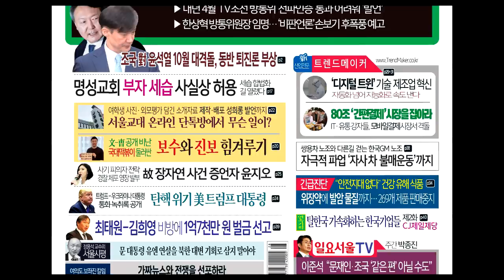[주간 박종진] #101 - 오신환 "알고 있는데 말할 수 없다"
주간 박종진 #101
오신환 "알고 있는데 말할 수 없다"

진행 - 박종진
출연 - 오신환 바른미래당 원내대표

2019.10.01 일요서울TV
연출 - 정대웅 PD
구성 - 오두환 기자
촬영 - 방태윤, 김병철 기자